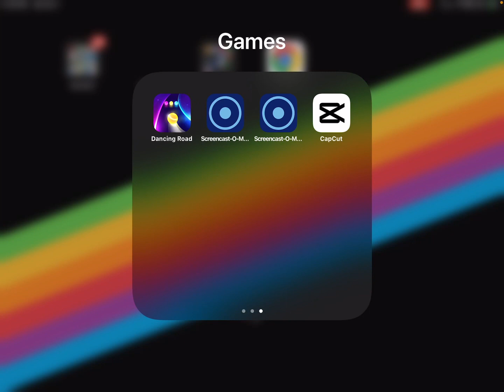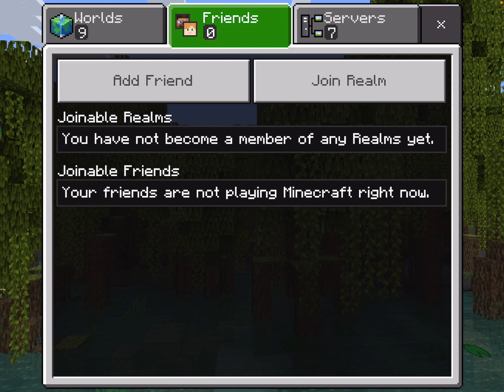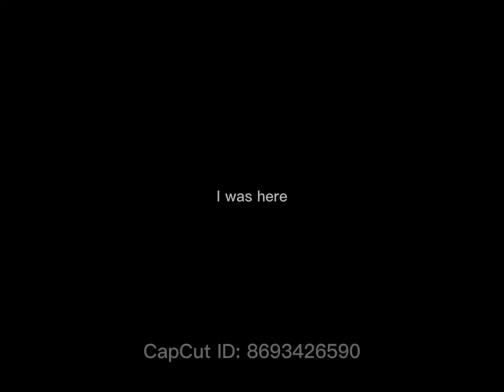Sunny Builder (Haunted House)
This video shows you how to make the outside of a cute but also very haunted little house with my baby sister Hadleigh and and I hope you don’t like the music whatever you’re gonna be this year please put it in the comments for us by.￼